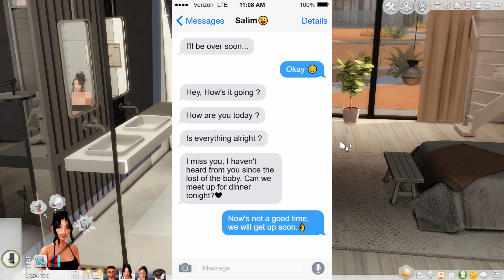✨I Can't Believe You Broke Our TRUST💔😤//Stacey's Diary S2Ep8✨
Hey Ya'll and welcome back to another Episode of Stacey's Diary. I hope you guys enjoy. Anything I've used in the game will be posted below with links.
Xoxo, Lulu 🧡🧡🧡

Have Ya'll seen my new LP Growing Together ? Here's the link to watch the latest Ep...

How about Family Dynamic LP? Here's the link to watch the latest Ep...

Basemental Mod: Just google it and it will come up, sorry no link